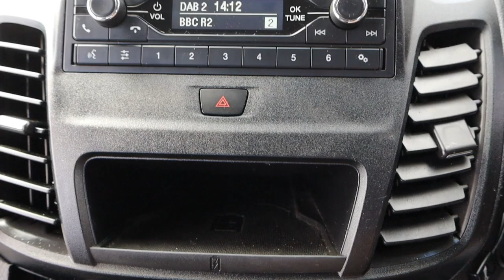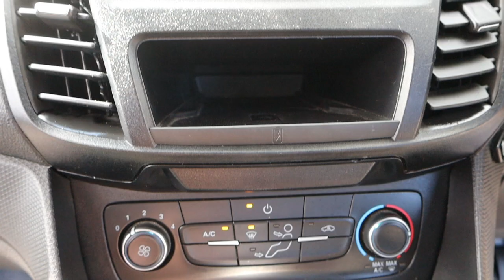CV69 UUL 2019 (69) FORD TRANSIT CONNECT 230 ECO BLUE S/S EURO 6 100PS 6 SPEED L2 LWB 5 SEAT CREW VAN